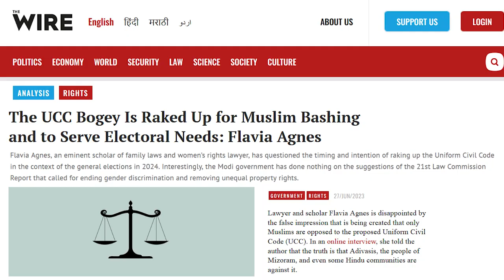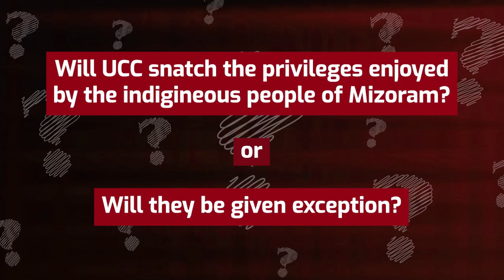Mizoram Assembly passes resolution against UCC (Uniform Civil Code)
A deliberate attempt is made to link Muslims with UCC. Mizoram has just 1.35% Muslims YET the Mizoram Assembly passes resolution against UCC. One wonders why? Because, millions of indigenous people would be affected if Uniform Civil Code gets implemented.